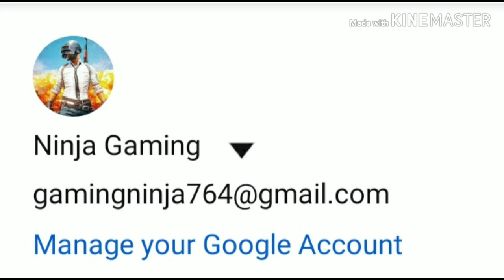Pubg tdm mode victory#ninza gaming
Video published on 22nov